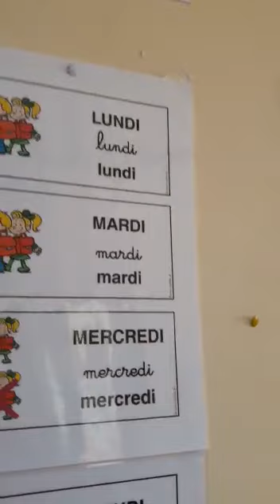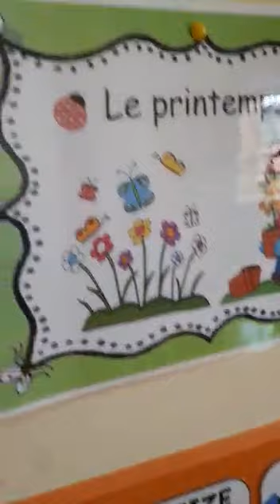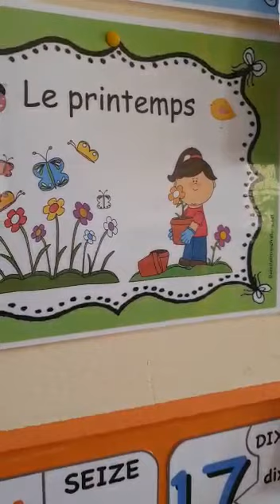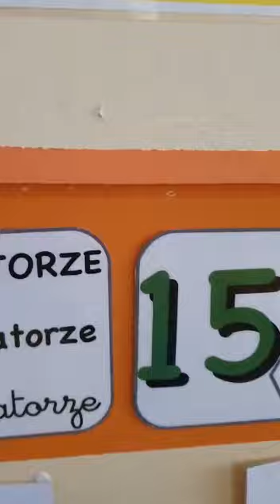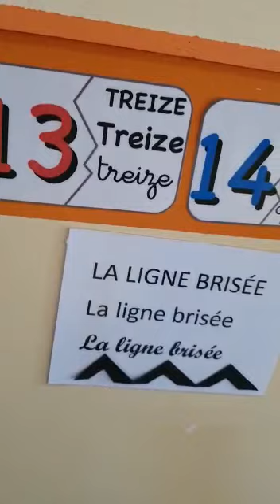GS francais rituel